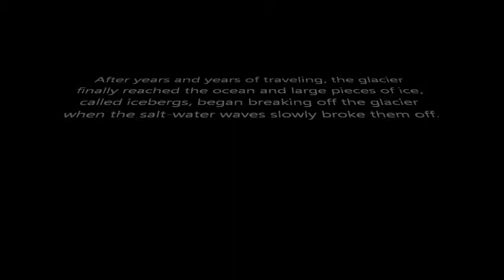How a Glacier Forms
This is a short video I made for my science project.